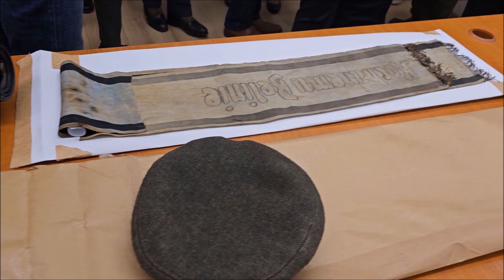Muzeum Czynu Niepodległościowego - briefing prasowy